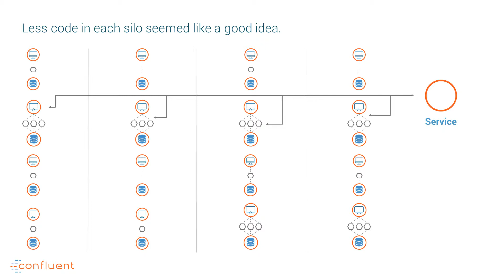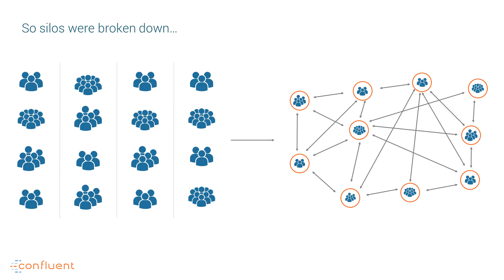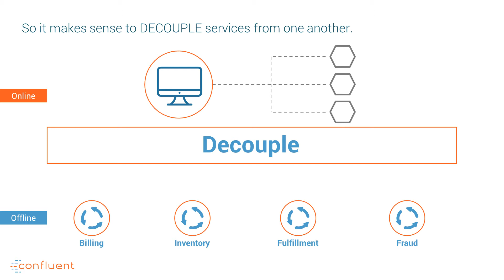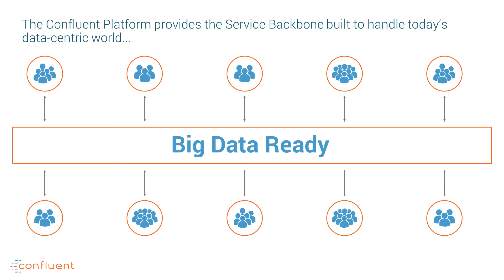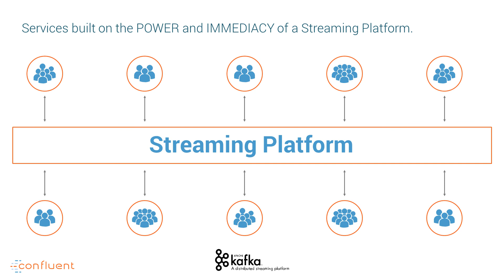(No Music) Microservices Explained by Confluent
A cut of our Microservices video without music.

Microservices architectures enable organizations to evolve their systems away from the slow and unresponsive shared-state architectures of the past. Confluent provides a streaming platform for incorporating data in flight into a lightweight, efficient, and responsive microservices architecture. Confluent is the backbone for event driven services.

ABOUT CONFLUENT
Confluent, founded by the creators of Apache Kafka®, enables organizations to harness business value of live data. The Confluent Platform manages the barrage of stream data and makes it available throughout an organization. It provides various industries, from retail, logistics and manufacturing, to financial services and online social networking, a scalable, unified, real-time data pipeline that enables applications ranging from large volume data integration to big data analysis with Hadoop to real-time stream processing.